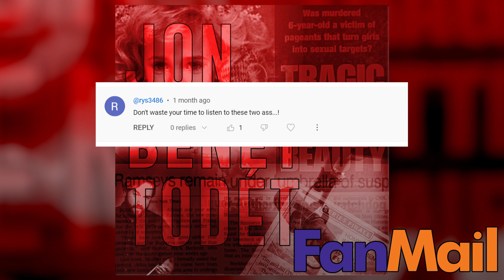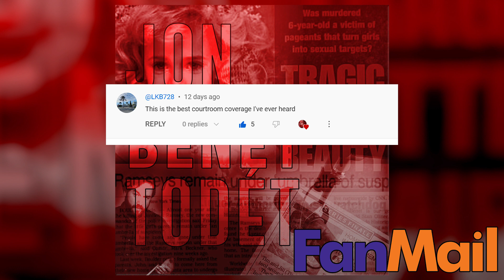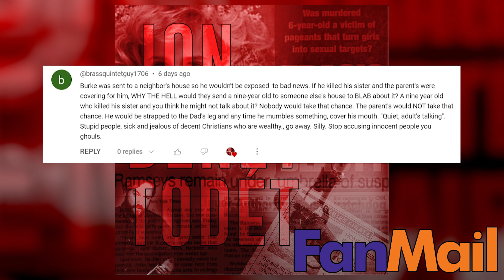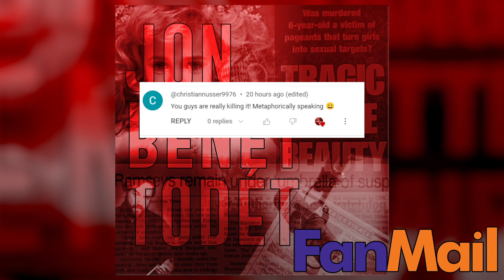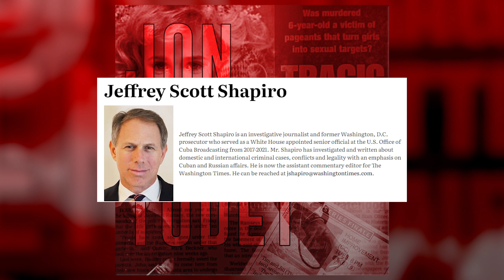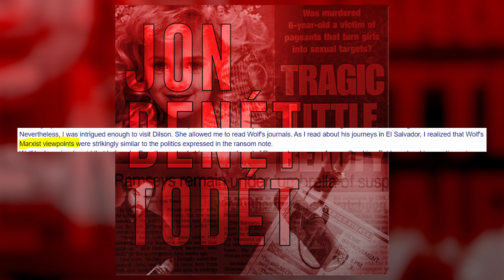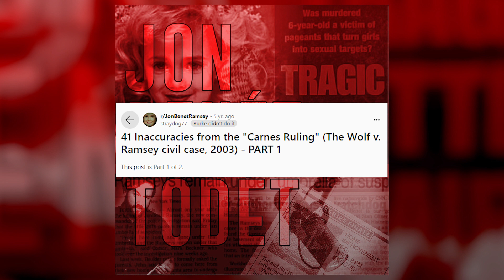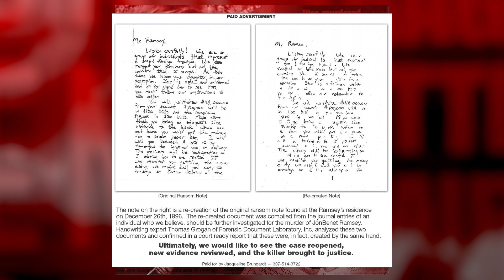JonBenét Todét | Episode 18 | A Marked Man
Bobby & Teddy look into the theory that Chris Wolf was involved in the murder of JonBenét (and maybe someone else!?) and answer some FanMail.

E-mails are not collected unless you fill it out on the form.

1. Who do you think killed JB?
2. Who do you think wrote the note?
3. What lingering questions about this case do you want answered?
4. What is the wildest theory you have heard?
5. Why has this case stuck with you? / (Alt if you’re new) What interested you about the case?
6. Do you ever believe the truth will come out?
7. Would you like to discuss the case with us on the podcast?

00:00 - Bon Iver Jovi
00:55 - Cinnabon & Nature's Bus
03:00 - Donna's Calling
04:41 - The Bunker
09:05 - How I Met My Mother
09:45 - Episode 18 - We Are Legal!
10:44 - Chris Wolf
12:18 - FanMail
24:41 - Intro
25:10 - John Ramsey Deposition 2001
25:57 - Proving Murder In A Civil Case
26:42 - How Chris Wolf Came On The Radar
28:20 - Trapping The Wolf
31:23 - Susannah Chase Murder
32:14 - Casper Puppets
33:11 - Jeffrey Shapiro Reads The Journals
34:57 - The Depositions of Innocence
37:30 - A Weak Defense
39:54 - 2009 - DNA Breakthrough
40:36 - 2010 - The Ex Returns
43:25 - The Two Not Ruled Out
44:24 - Patreon Ad-Break - E4isHere
45:40 - Everyone & Their Mother
46:39 - The Bill McReynolds Connection
48:50 - A Woman Scorned
53:05 - Interesting Foray/Outro